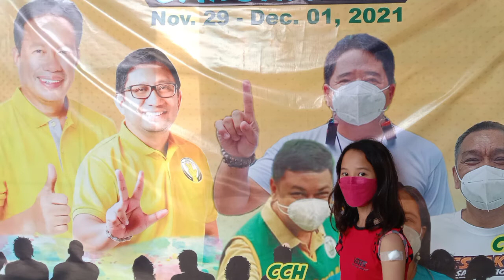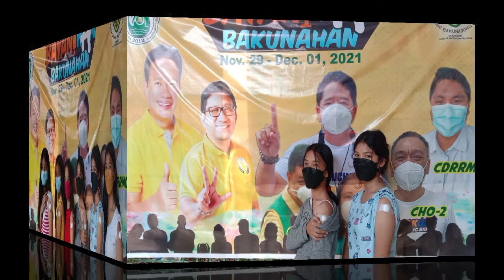First dose ng aming mga junakis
magkakapatid,magpipinsan,at magkakaibigan nagsamasama para sa kanilang unang bakuna